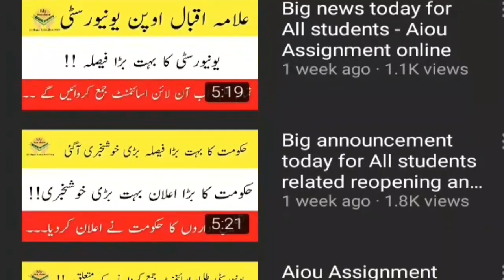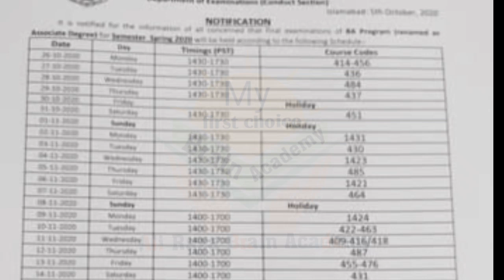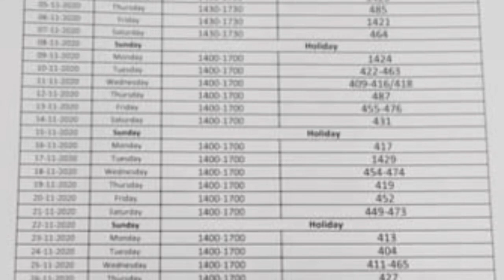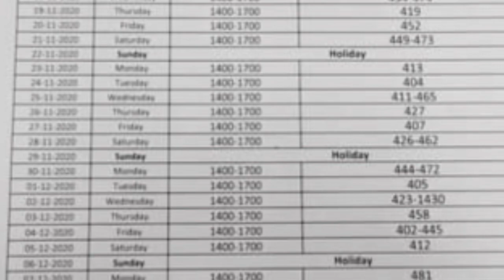Aiou BA, BCom Exam Date Sheet Spring 2020 || Aiou Exam Announcement Today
Aiou Big Announcement Today BA and BCom Exam Date Sheet

Amazing Latest News For Students 2020,Big News For Pakistani Students 2020,Scholarship
Video Link 👇

Admission and Assignments Last Date

Scheme, Aiou Exam Pattern, For All

Passing Exam Without Studying || Very Good Trick For  Students

Very good News || Aiou Autumn 2020 Admission Confirmation
allama iqbal open university admission confirmation 2020 Autumn 2020
Aiou Autumn 2020 Admission confirmation Matric, FA, BA, BS, BSC, MA, MSC, Mphil, PHD..Etc.

2nd Channel Link For Online Jobs